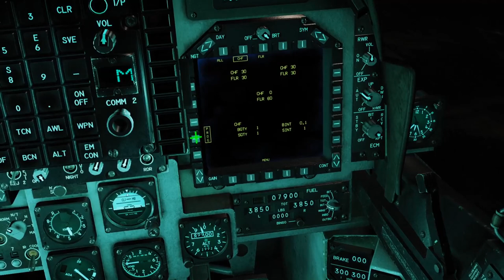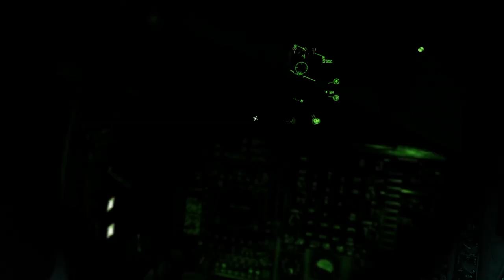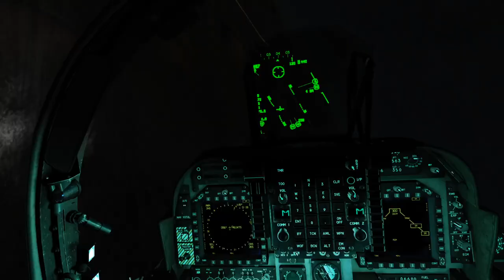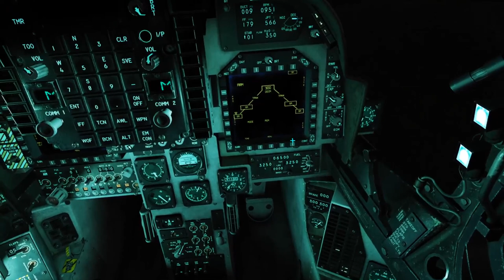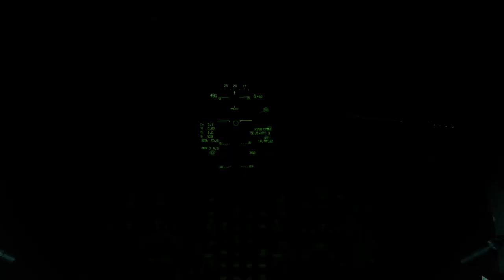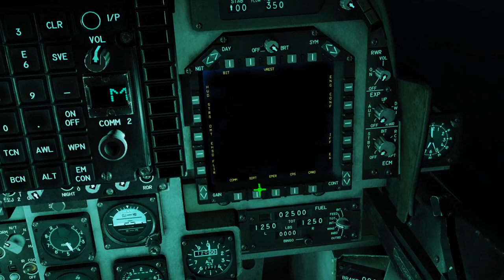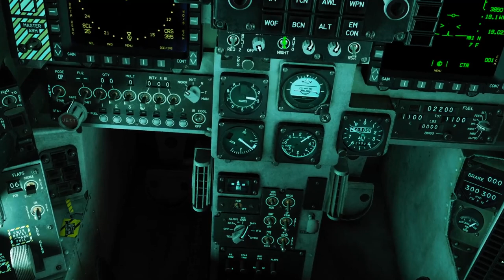S8:VELCRO Syria sa6 strike - DCS WORLD